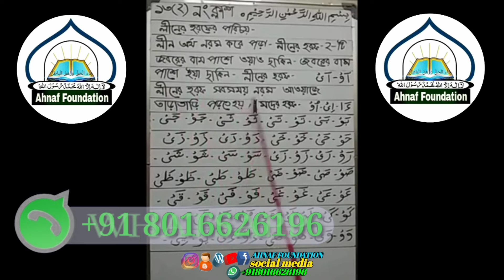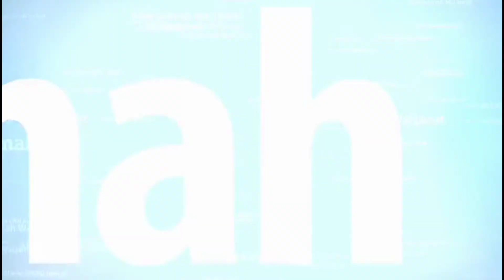মাখরাজ'সহ বিশুদ্ধ কোরান তিলাওয়াত শিক্ষা ক্লাস পর্ব-১৩ (২)